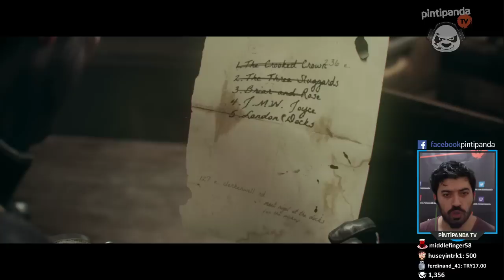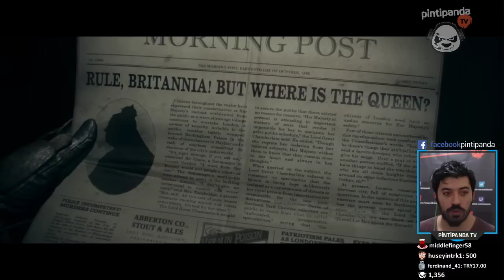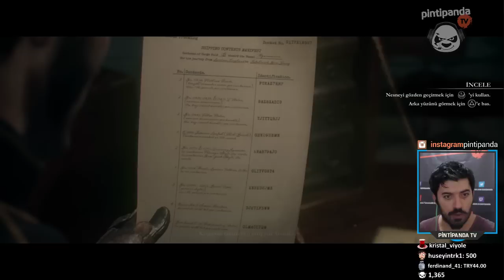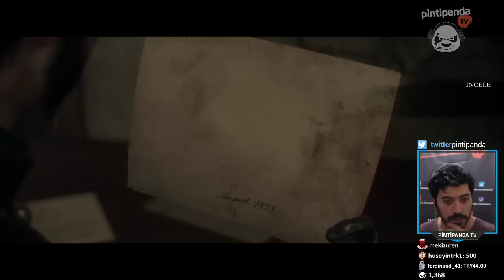HASTANE BASKINI | The Order 1886 Türkçe - Bölüm 3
İngiltere, Kurt Adamlar, Nikola Tesla ve Tapınak Şövalyeleri... Film tadında bir hikayeye hoşgeldiniz, beğeni ve yorumlarınız çok önemli, teşekkürler arkadaşlar :)